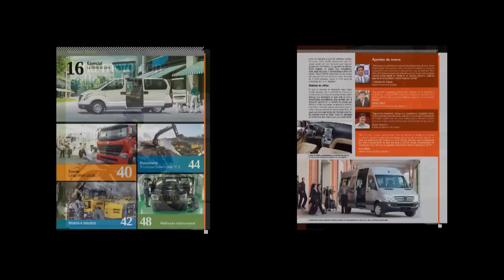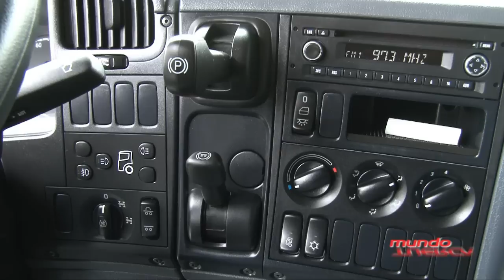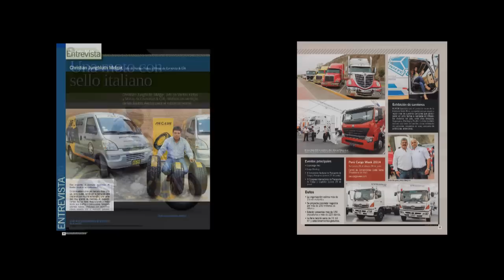Camión Scania P 410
Mundo Trucks presenta el nuevo modelo de la marca Scania, el Camión Scania P 410